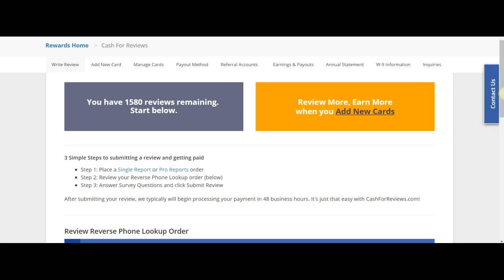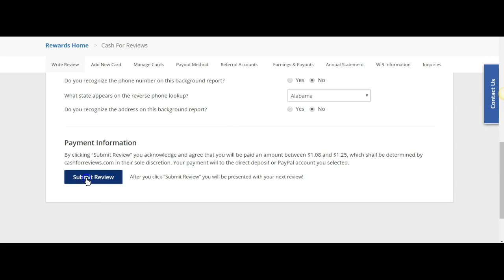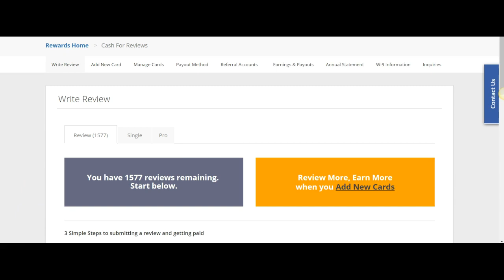500 Dollar Blueprint: Make Money Doing Short Surveys. Presentation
500 Dollar Blueprint: Make Money Doing Short Surveys. Presentation

 Everyday people are earning $500 or more a month spending minutes a day answering short surveys.

bitcoin
Bitcoin cash
Bitcoin atm
bitcoin wallet
bitcoin mining
steven seagal
start options
Coinbase
crypto
cryptocurrency
cypto wallet
cryptocurrency wallet
crypto currency mining
ethereum
ethereum mining
buy bitcoin
bitcoins
Bitcoin cash
top bitcoin
bitcoin site
bitcoin sites
doge coin
coins blockchain
blockchains
blockchain
mining bitcoin price
litecoin
monero
auger
maidsafe
maidsafecoin
steem
steemit
factom
lisk
coinbase
genesis mining
cloud mining
ethereum classic
ripple
Irs
davor coin
Bitcoin crash
Ethereum crash
High school dropout
NBA draft
Lonzo Ball
Prodigy
Mob Deep
Facts
Mark Cuban
Capitol hill
tron trx
Government
Microsoft
Summer league
Kardashian
Jay Z
Janet Yellen
Bitcoin crashed
Pump and dump
Master nod
Firesale
game of thrones
hbo
Zion Williamson
Blockchain
Ron Paul
Donald Trump
Goldman Sachs group Inc
Arirang News
Asian Markets